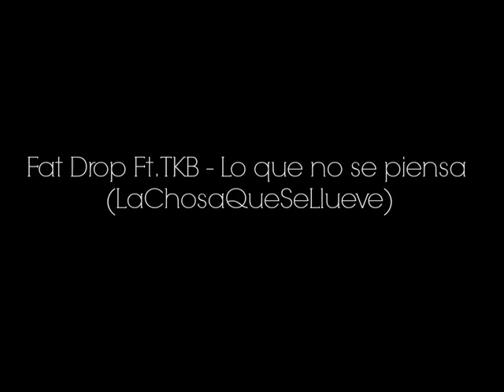FatDrop Ft. TKB - LoQueNoSePiensa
Desde Santa Rosa La Pampa..Rap underground desde LaChosaQueSeLlueve...